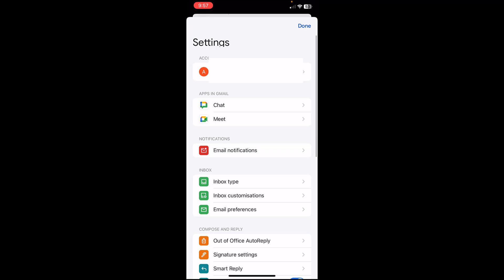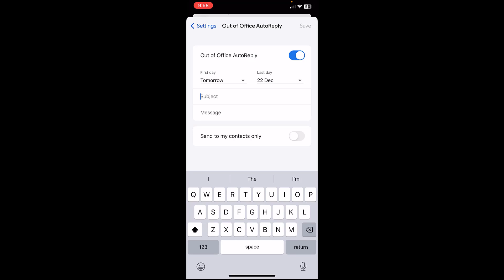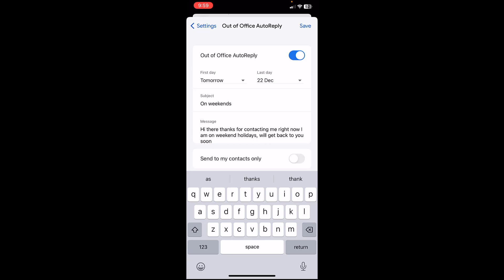How to Setup AutoReply Message for Incoming Gmail Emails in Phone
Setup AutoReply Message for Incoming Gmail Emails in Phone